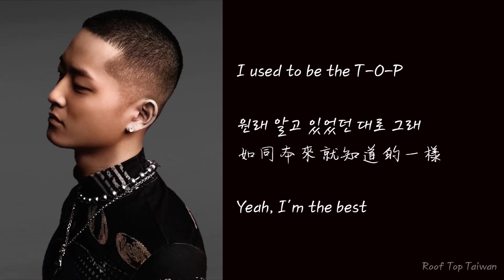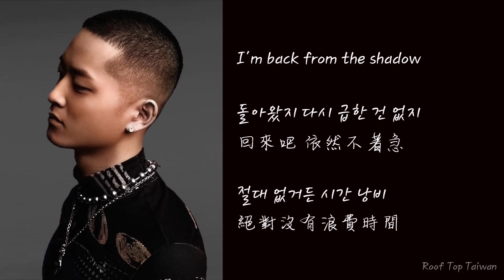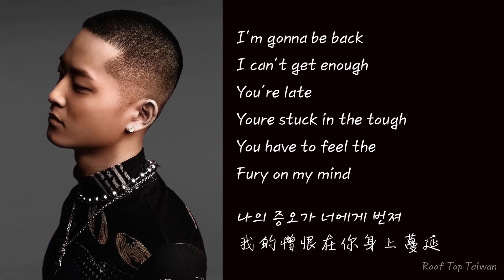【中字】BLASÉ(블라세) - I'M BACK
Korean Wrbtoon ''킬러 배드로'' released OST ''I'M BACK'' on Oct 7th, 2023.
Track 1 "I'M BACK" sang by BLASÉ(블라세).

 • Artist：BLASÉ(블라세) / @shinyoungduck
 • Composed by：김창락(AIMING), 김수빈(AIMING), 조세희(AIMING), 강민훈(AIMING)
 • Song：I'M BACK
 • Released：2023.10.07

💙轉載請註明出處
💛非專業翻譯
💜有誤歡迎指正
All the copyrights belong to the owners.
This is only for sharing and learning purposes.
❌️Please do not remove my watermark.

Chinese translation by 흔여
Lyrics video made by 흔여